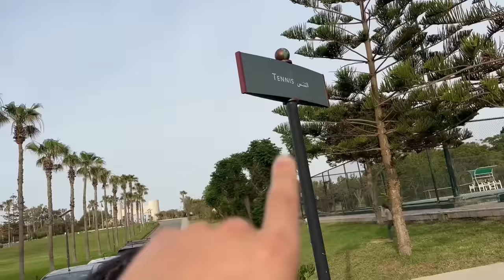VIVRE AVEC 100€ EN ALGÉRIE PENDANT 24H ! 💶🤩 ( On est RICHE )